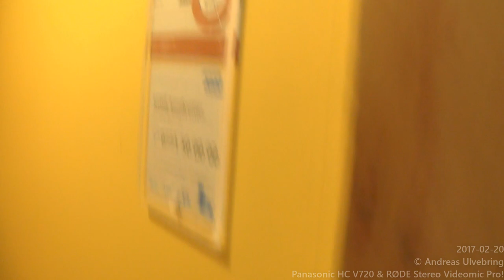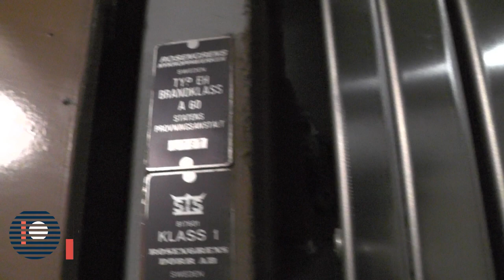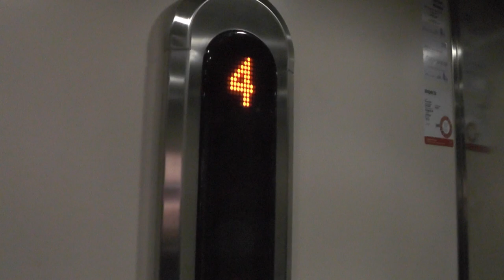Refubished Luth & Rosén and KONE "Fakespace" mod. Traction elevators @ Hagagatan 44, Stockholm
Refubished Luth & Rosén: 0:00
KONE "Fakespace" mod.: 2:20

Location: Hagagatan 44, Stockholm (Vasastan) SWEDEN!